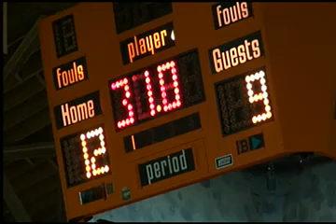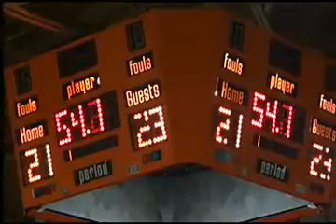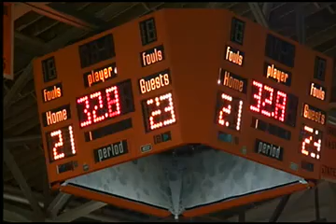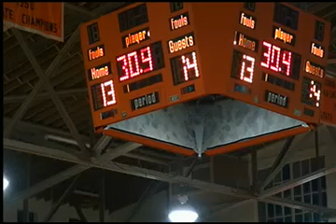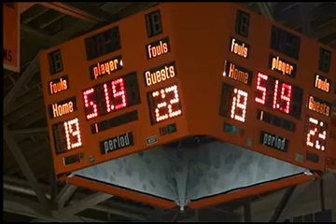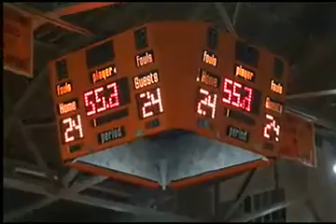WMIX Sports: Mt. Vernon Lady Rams Volleyball vs. Flora -2011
The Mt. Vernon Lady Rams welcomed the Flora Wolfgals to Changnon Gym on Monday, October 11, 2011.